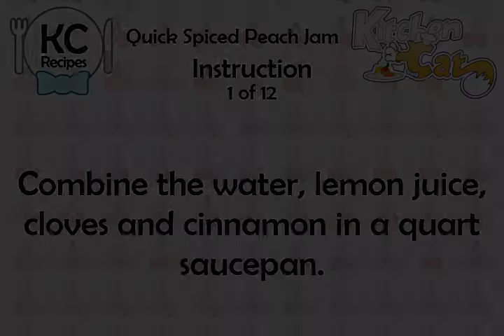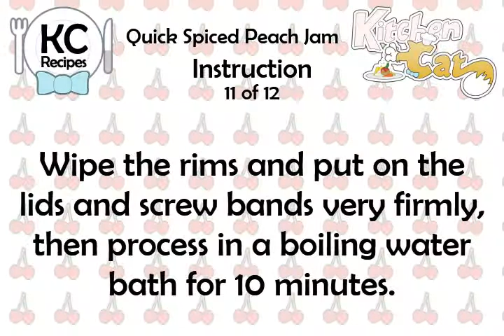Quick Spiced Peach Jam - Kitchen Cat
★ Kitchen Cat ★ Quick Spiced Peach Jam Recipe.
For this recipe you will need:
✰ ✰ ✰ ✰ ✰ INGREDIENTS ✰ ✰ ✰ ✰ ✰
4 c : Cut-up Peaches
2 tb : Lemon Juice
2 tb : Water
3 c : Sugar
1/4 ts : Cloves
1/2 ts : Cinnamon